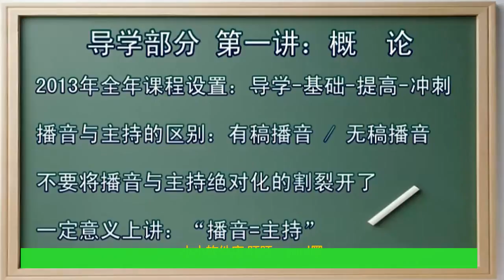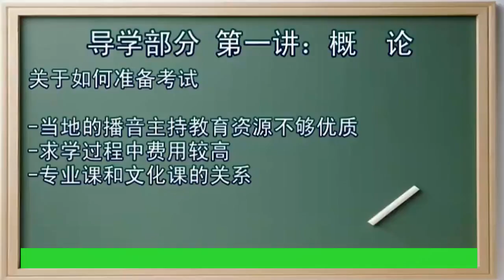播音主持基础视频教程 导学 第一讲